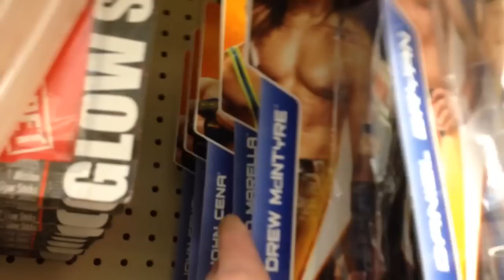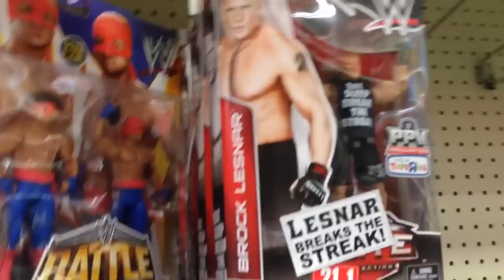Duhop is USO crazy for WWE Mattel elites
YEAAAA Duhop took a road trip to a ToysRUs that's nearly an hour from his home to find benefit in the hopes of a better selection of WWE Mattel action figures! Watch and find out if his gamble pays off before he has to make it to work on the ArcadePartyTruck ! YEAAAAAA

ARE YOU A SUPER FAN OF DUHOP? If so, send him fan mail that he'll read in the next fan mail video! Send to:
PoBox 109